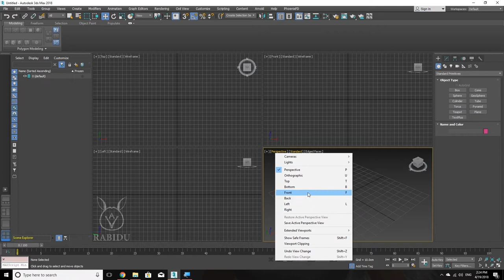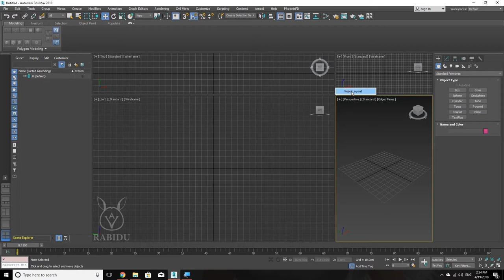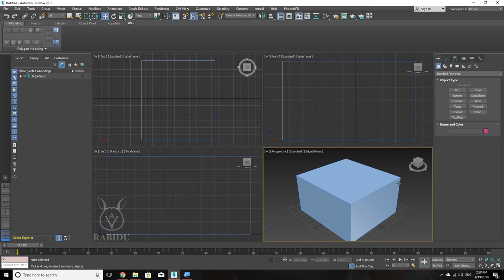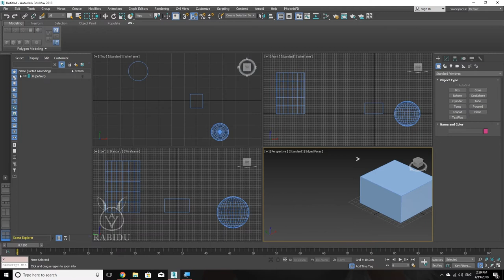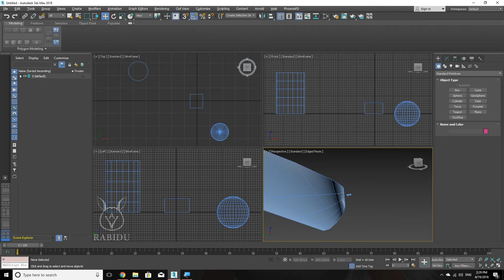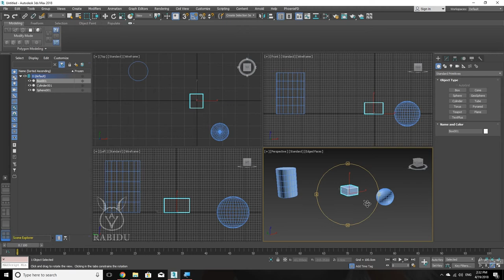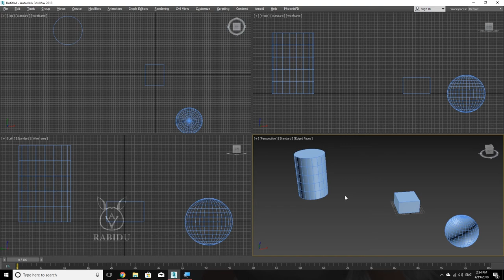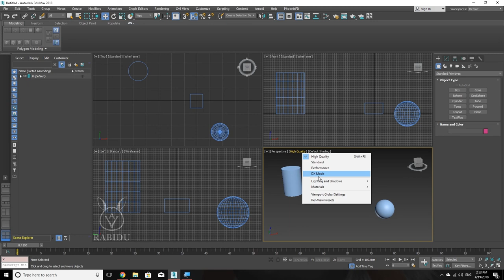3ds Max Basic Lesson 2 Navigation and Viewport - Việt Anh Animation